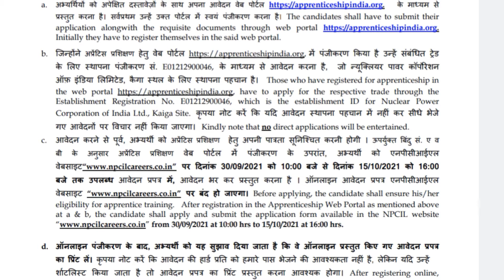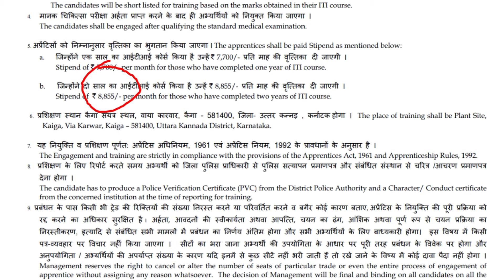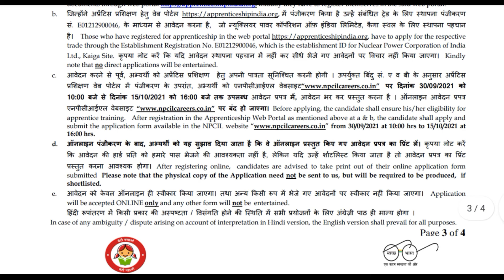NPCIL Apprenticeship vacancy 2021 In Telugu|Smart Online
NPCIL Recruitment 2021, NPCIL notification, NPCIL apprentiship vacancy in Telugu, NPCIL apprentiship online,how to Apply NPCIL apprentiship, NPCIL apprentiship Karnataka, apprenticeship machinist, apprenticeship  training, Smart Online

@Smart Online